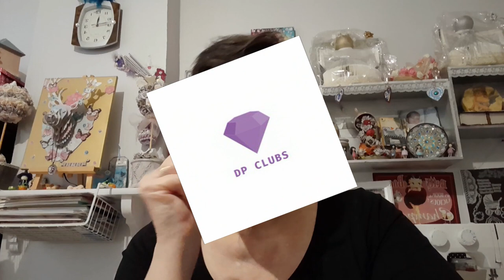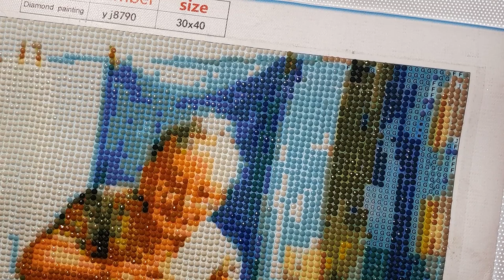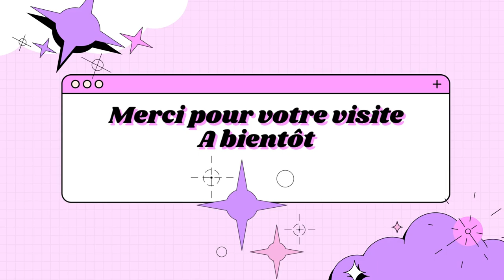DIAMOND PAINTING avec Chouchou PETIT COUPLE AU BAIN de la boutique DP CLUBS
N'hésitez pas à dérouler pour découvrir